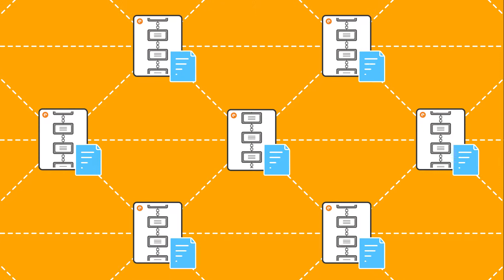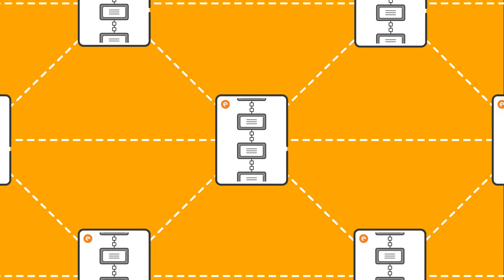CASHe On BlockChain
Industry-first implementation of distributed ledger based smart tokens.